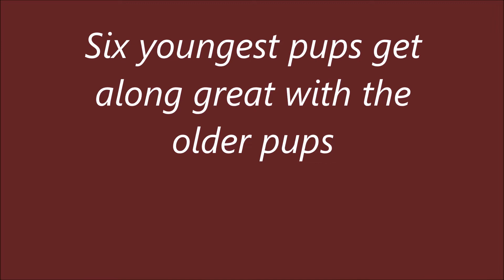Six youngest pups blending into the Roxies Doxies gang